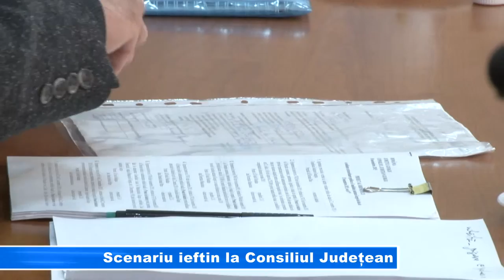Scenariu ieftin la Consiliul Județean